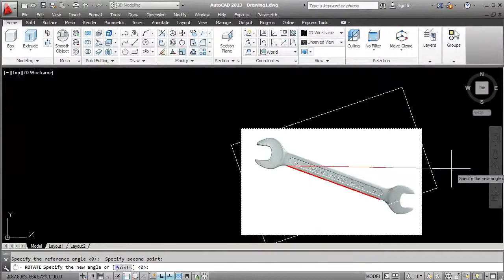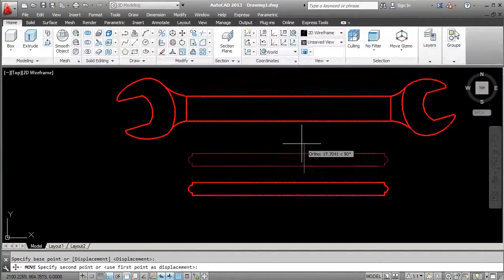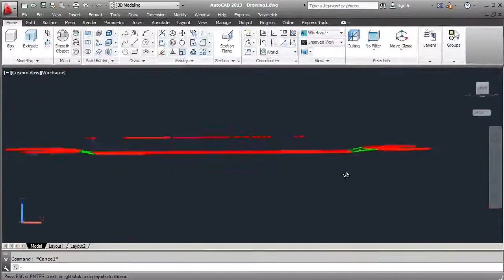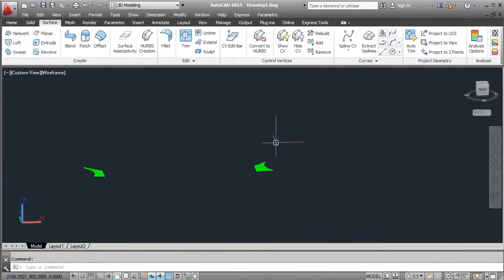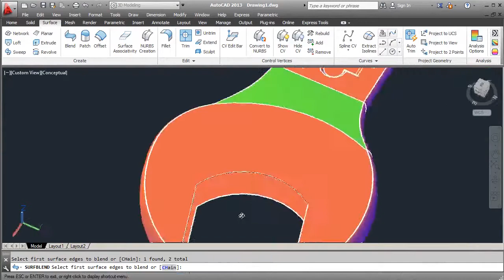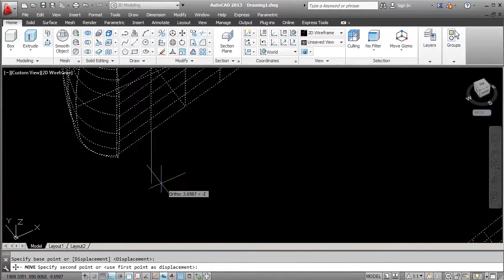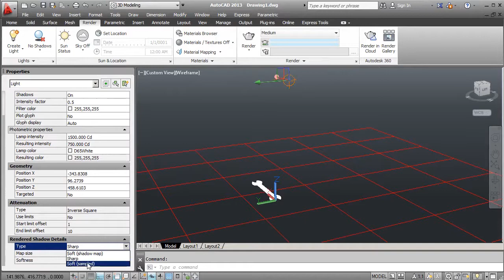Puedes crear piezas complejas en Autocad!! Llave fija en 3D